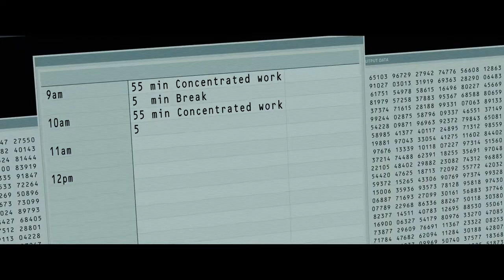Corner Office - Official Trailer (2023) Jon Hamm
As The Authority’s newest employee, Orson finds it difficult to connect with his enigmatic desk mate, Rakesh (Danny Pudi), as well as with the rest of his colleagues. His alienation deepens when he discovers a room he’s told doesn’t exist – a place that unleashes his true potential, leading to an ascent up the corporate ladder. Buoyed by his newfound confidence, Orson invites a receptionist (Sarah Gadon) into his sanctuary, sparking a climactic clash between the corporate world’s harsh realities and his own wild fantasies.